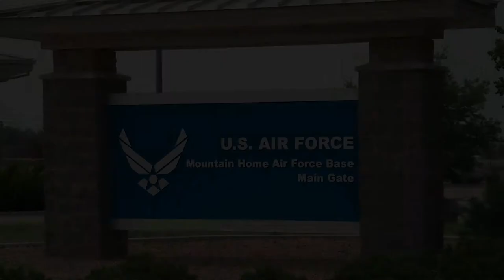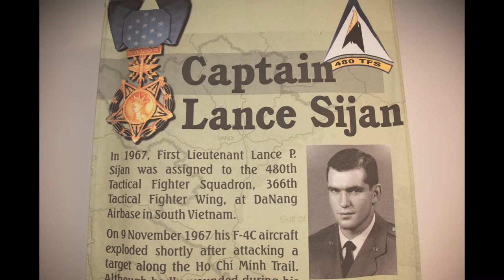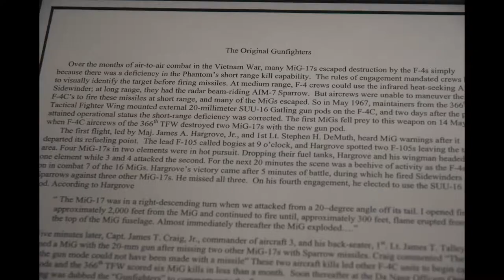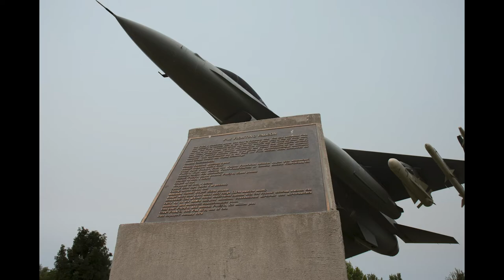Gunfighter Innovation: Mountain Home Air Force base Idaho ANG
Gunfighter Innovation
MOUNTAIN HOME AIR FORCE BASE, ID, UNITED STATES
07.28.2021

Mountain Home Air Force base Idaho has been and continues to be the leading innovative exercising base in the Air Force. Airmen’s training and willingness to maintain national and international peace is a priority.

Film Credits: Video by Tech. Sgt. Michael Campbell
366th Fighter Wing Public Affairs